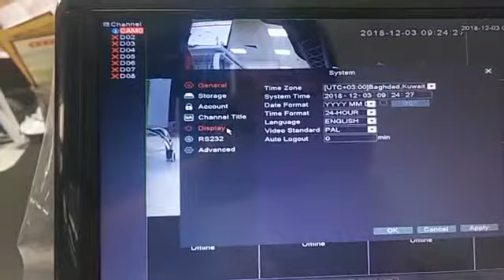POE AHD NVR Screen display settings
POE AHD